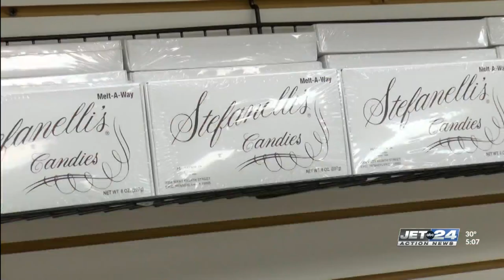Stefanelli’s Candies debuts new spot in Harborcreek